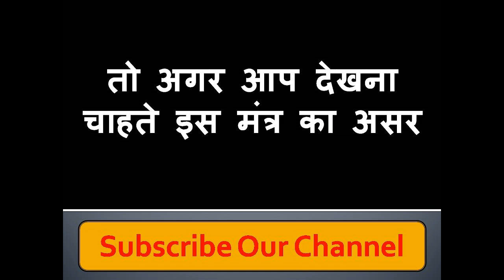देखिये Live इस टोटके का कमाल को किसी को भी मना लेगा यह मंत्र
नमश्कार